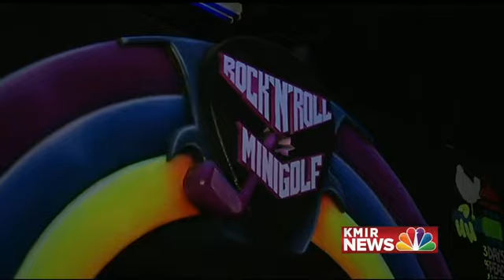Looking at staying cool and active through the summer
KMIR offers locals cool options to stay fit and inside.